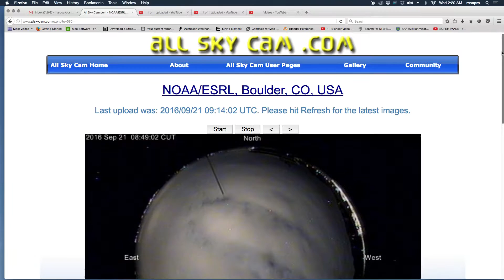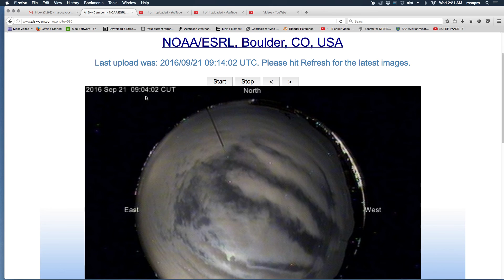Blue Katchina caught flying in sky? on NOAA:ESRL Boulder Co Sky Cam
It's peek-a-boo with that blue round thing popping in and out